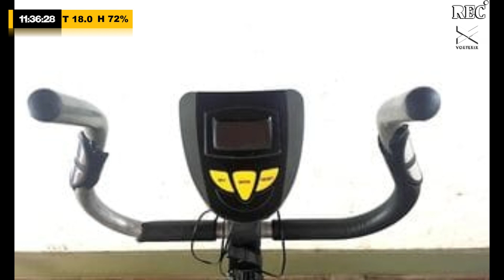Una nena recortó "papelitos de colores": eran los ahorros del primo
En nuestra sección LasCincoDeLaucha repasamos las noticias más insólitas que rondan en internet. Como fue el caso de la niña que recortó unos "papelitos de colores" que en realidad resultaron ser los ahorros de su primo. ¿Qué te parece esta noticia?